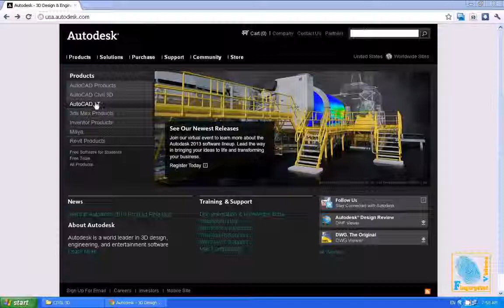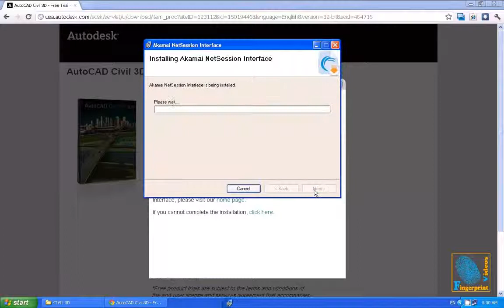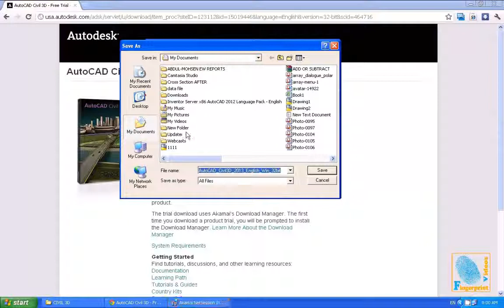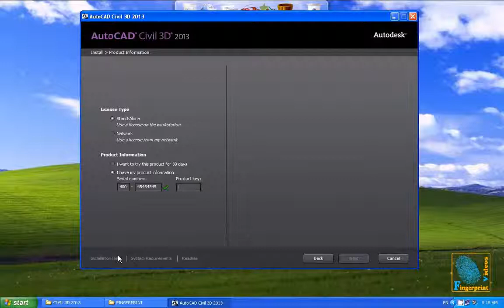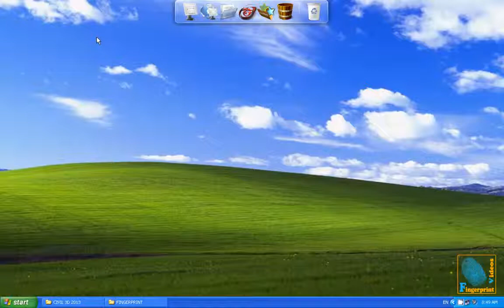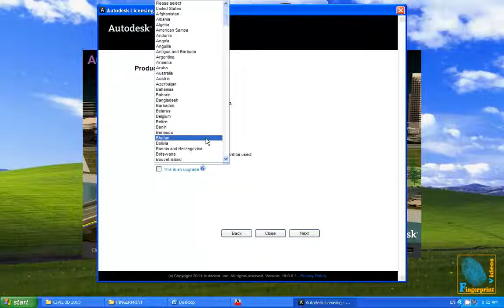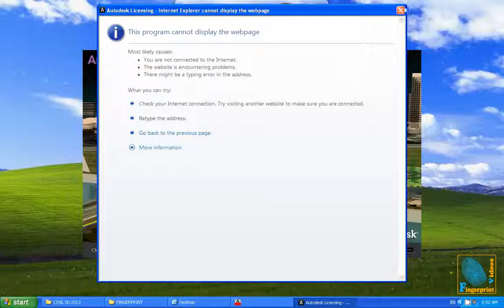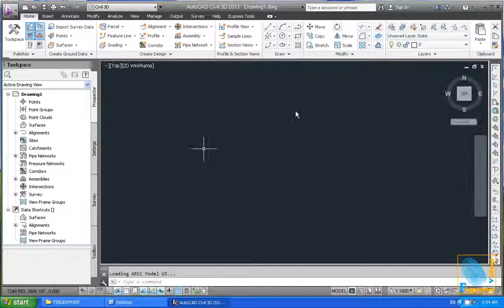تعليم سيفيل ثرى دى 2013 كيفية الحصول على البرنامج civil 3D learning civil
تعليم سيفيل ثرى دى 2013 كيفية الحصول على البرنامج civil 3D